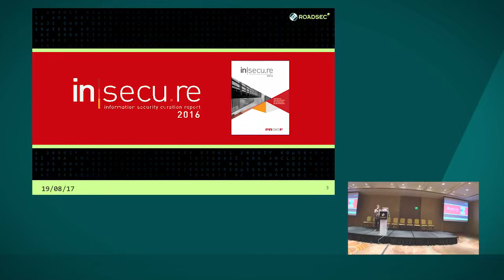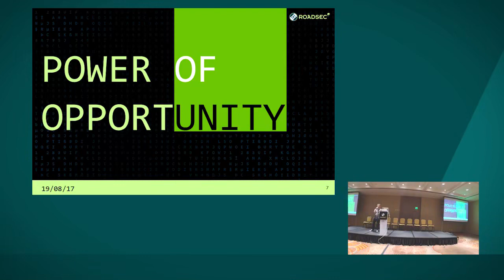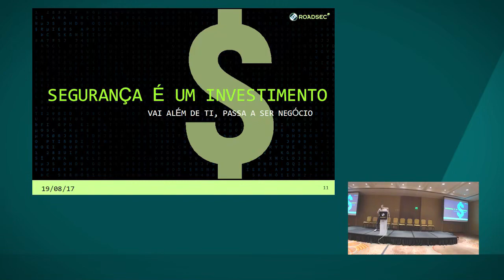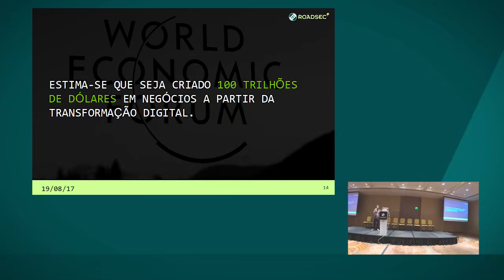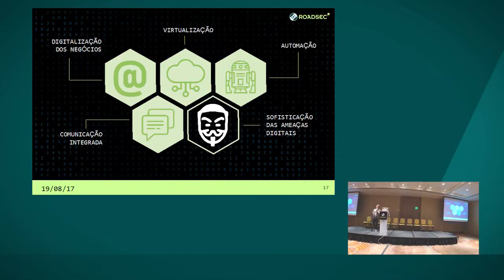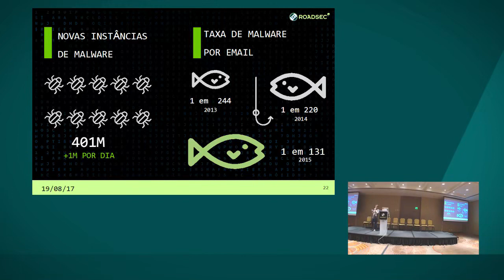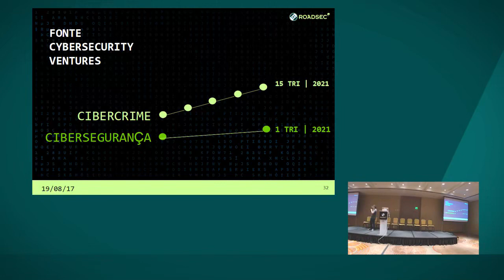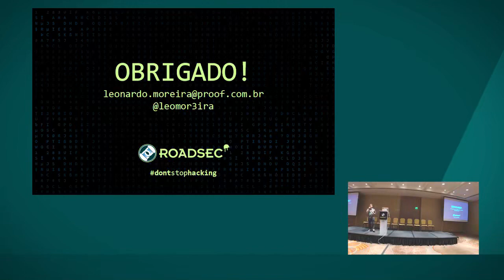O cenário do cibercrime e as ameaças internas Leonardo Moreira